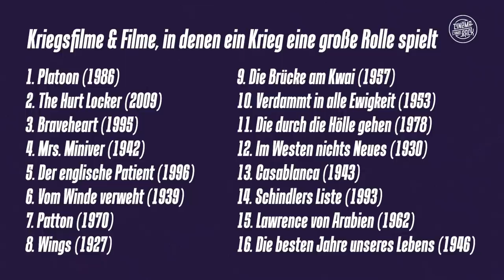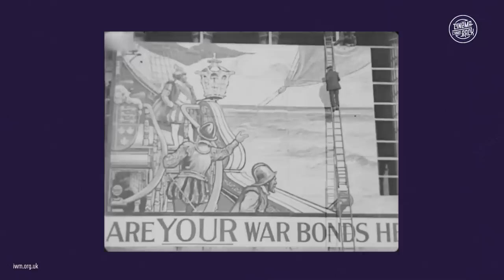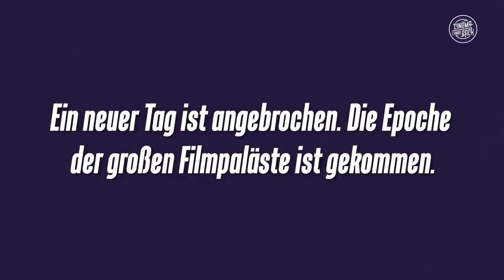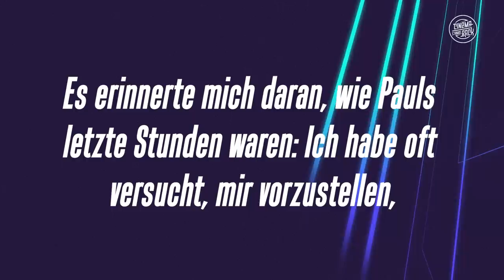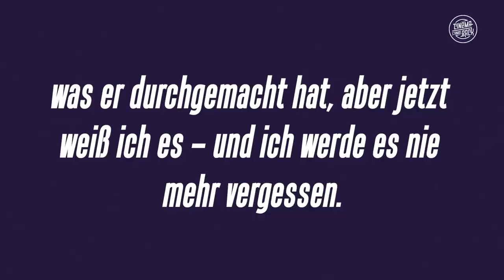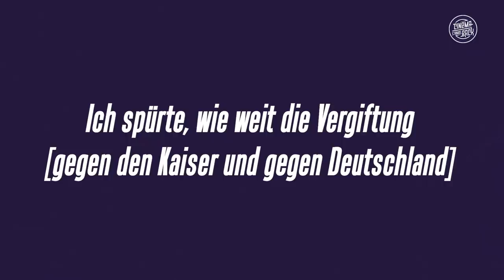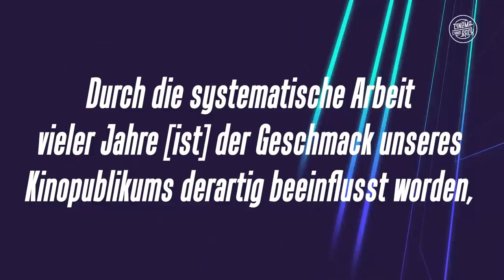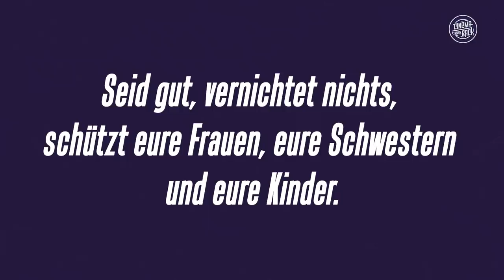Die Filme des Ersten Weltkriegs: Zwischen Propaganda & ersten Filmstars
Die deutsche Filmgeschichte wurde letztes Jahr um ein neues Kapitel erweitert. Edward Bergers Netflix-Film IM WESTEN NICHTS NEUES geht als große Oscar-Hoffnung für Deutschland ins Rennen. Die Adaption des Romans von Erich Maria Remarque, der schon 1930 als ALL QUIET ON THE WESTERN FRONT verfilmt wurde, ist ein echtes Spektakel.

In diesem Special stellt sich Alper ganz brisante Fragen: Was fasziniert uns am Kriegsfilm? Was ist Propaganda? Warum war IM WESTEN NICHTS NEUES vor hundert Jahren genauso erfolgreich wie die Neu-Adaption heute? Wie sah die Filmlandschaft vor einem Jahrhundert aus? Wurde authentisch von den Frontlinien berichtet? Oder waren die Filme, die die Familienangehörigen der Soldaten zu sehen bekamen, Waffen der Lüge?

Damit ein herzliches Willkommen zu einem neuen Video-Essay hier auf CINEMA STRIKES BACK!

Soundtrack des Videos:
Volker Bertelmann - Uniform
Hans Zimmer, Gavin Greenaway - The Lagoon
Hans Zimmer, Gavin Greenaway - The Village
Hans Zimmer, Gavin Greenaway - Journey to the Line
Elbert Strauss - Hindenburg Marsch
Hans Zimmer, Gavin Greenaway - Stone In My Heart
John Williams - Susan Speaks
Hans Zimmer, Gavin Greenaway - The Coral Atoll
Hans Zimmer, Gavin Greenaway - Light
Volker Bertelmann - All Quiet On The Western Front
alt-J - The Actor
John Williams - Omaha Beach

Quellen:
Köln im Film. Kinos im Krieg
Anne & Joachim Paech: Menschen im Kino. Film und Literatur erzählen. arte Edition. Verlag JB Metzler. Stuttgart 2000.
Ian Haydn Smith: A Chronology of Film. A Cultural Timeline from the Magic Lantern to the Digital Screen. Thames and Hudson. London 2021.
European Film Gateway. EFG1914 Projekt.
Adrian Smith & Michael Hammond. The Great War and the Moving Image. Historical Journal of Film, Radio and Television. Volume 35, Issue 4. 2015.
The Battle of the Somme (British Topical War Films, UK, 1916); restored and rereleased by the Imperial War Museum on DVD in 2008.

Moderation & Redaktion: Alper Turfan
Kamera, Ton & Schnitt: Patrik Hochnadel